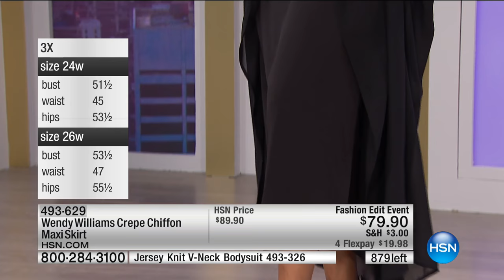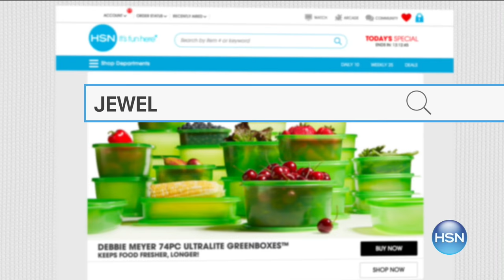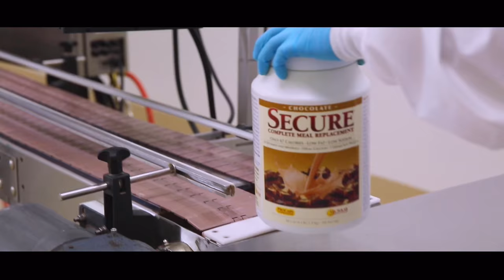HSN | Weekends with Wendy Williams Fashions 09.24.2016 - 01 PM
Fashions from talk show host Wendy Williams